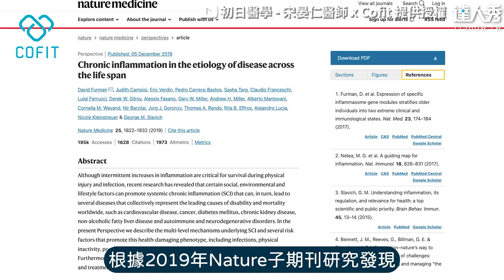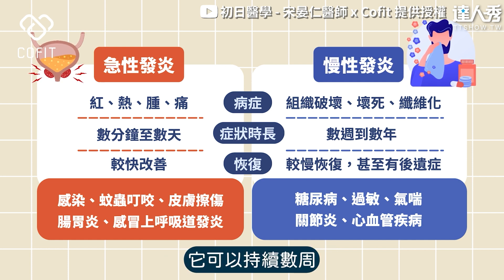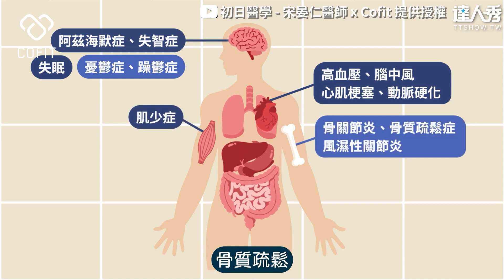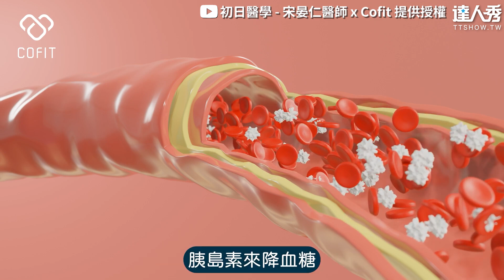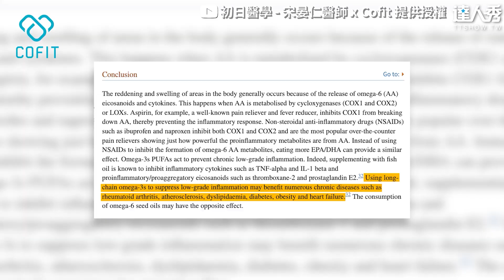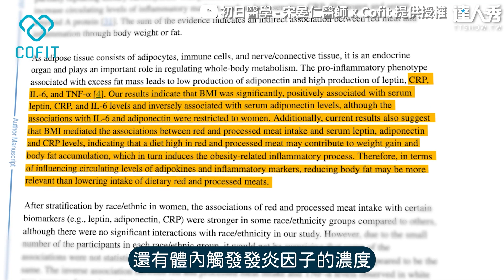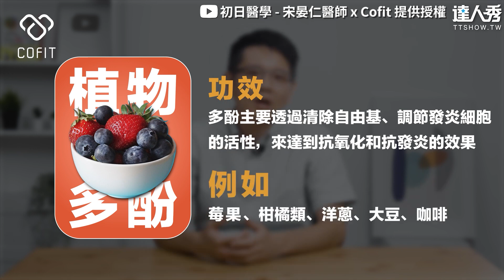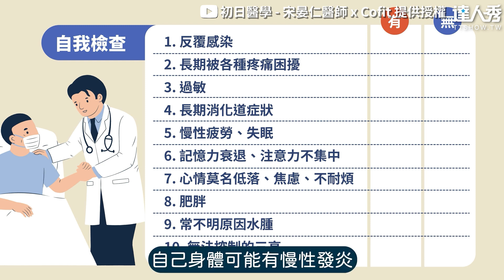【5大地雷酒精、紅肉千萬別碰 一直變胖是因為慢性發炎！】｜@Cofit211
大家中了幾個？🥺 (雪球編)